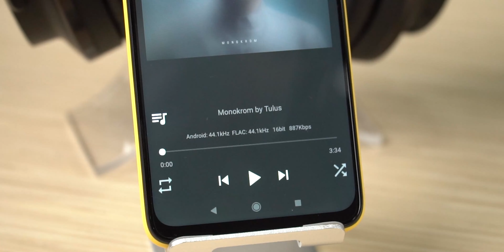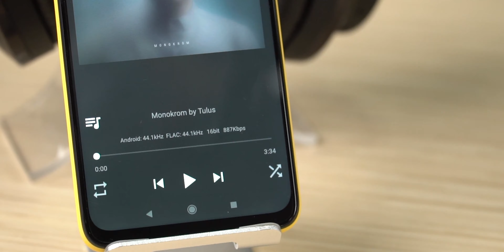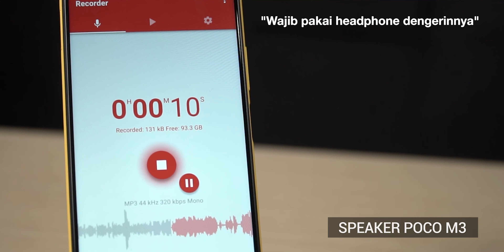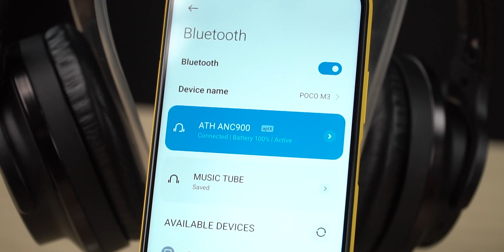Gimana sih suaranya Xiaomi Poco M3 ???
Speaker
Audio Mic
Output Single Ended 3.5mm
Output Wireless Bluetooth

Setup yang digunakan untuk mereview :
Glenn
- Headphone Audio Technica M40X
- IEM Zero Audio Carbo Tenore
- Android App buat cek Audio Wire dan Wireless - USB Audio Player Pro
- Android App buat cek speaker - Poweramp Music Player
- Android App buat rekaman Mic - Voice Recorder Pro
- Headphone Wireles ANC 900 BT

Sinfonia Music Youtube Crew :
Glenn Latuheru
Devin Kagiva Aprilianno
Reva Rachel
Gilang Wicaksono
Tommy Harianto
Hanif pujianto